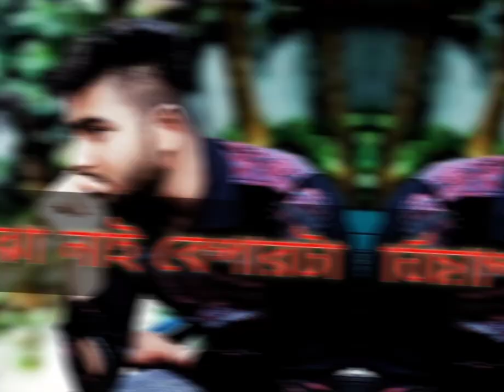আমাদের 🚴‍♂️🧎 কপালে কেউ নাই না কি 🤦‍♂️থকলে হাত তুল 🙋‍♀️Plz plz plz😔😔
আমাদের 🚴‍♂️🧎
       কপালে কেউ নাই না কি  🤦‍♂️
থাকলে হাত তুল 🙋‍♀️Plz plz plz😔😔